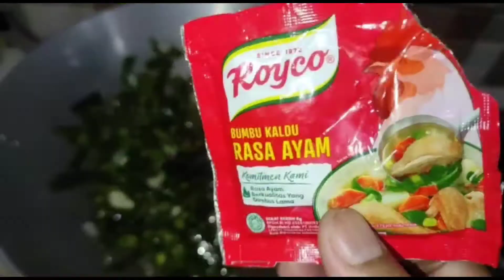Tumis genjer cocok untuk anak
Assalamu'alaikum Teman teman sekalian, semoga dalam keadaan sehat ya...Kali ini Pratiwi Yogi akan berbagi resep TUMIS GENJER yang anak anak pun bisa suka, masakan ini bisa menjadi salah satu masakan andalan dalam menyajikan menu makan siang di Rumah, karena mudah mendapat kan nya, dan cara masak nya pun sangat gampang. Yuk kita simak ya teman teman.

Bahan Bahan :

 3 ikat bunga genjer
9 Bawang merah
3 bawang putih
Garam secukupnya
Gula secukupnya
Gula Jawa sesuai selera
Saya sengaja tidak memakai cabai karena resep ini pun juga sangat di rekomendasi kan buat anak2.